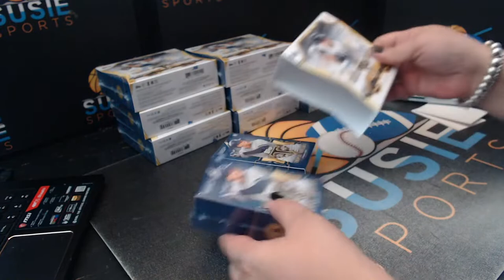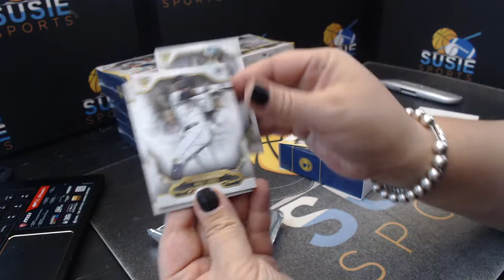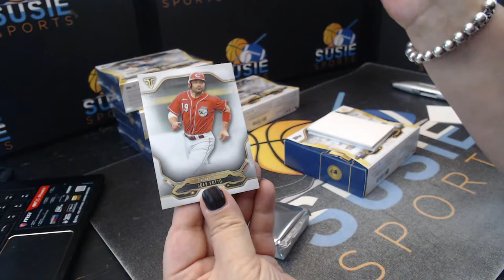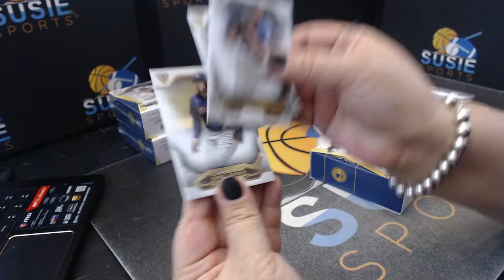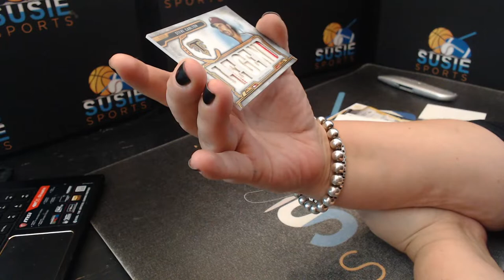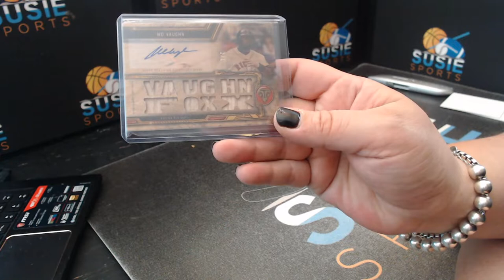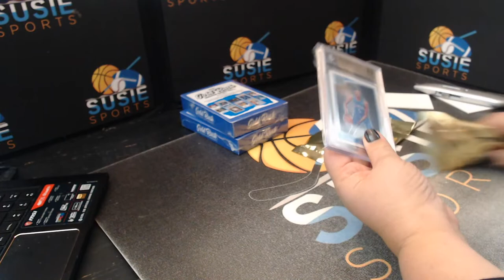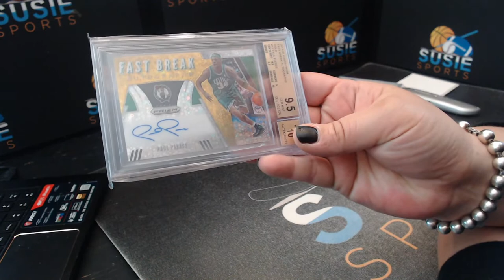2020 Topps Triple Threads and 2020 Gold Rush Premier Basketball Players Breaks